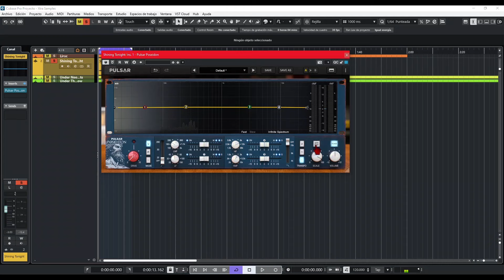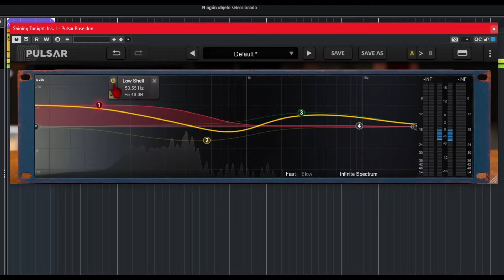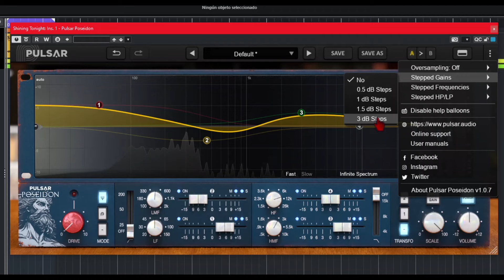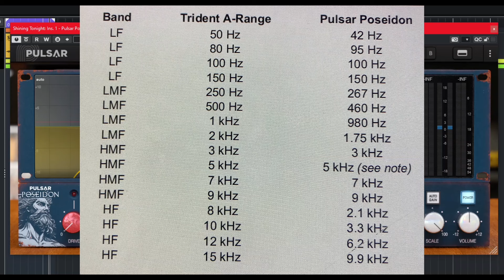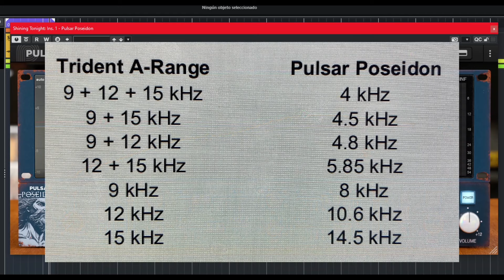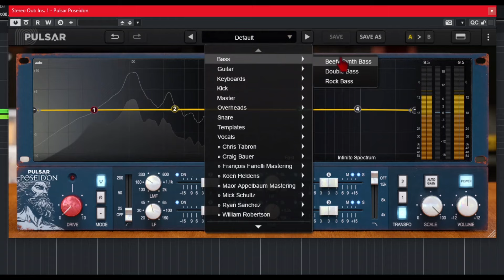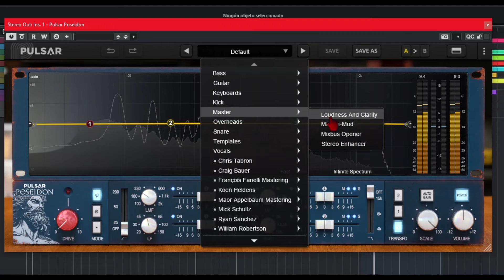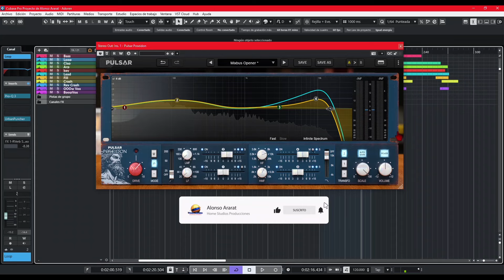🎧Pulsar Audio Poseidon🎧-Revisión Oficial en Español-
La recreación del clásico EQ de la consola Trident-A color analog en tu Daw.